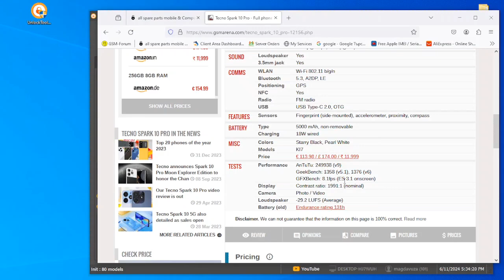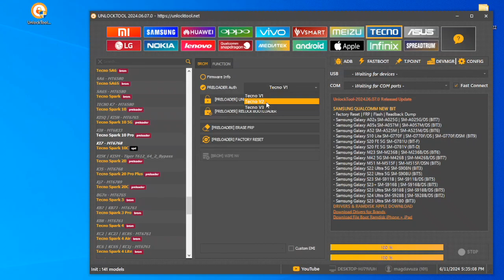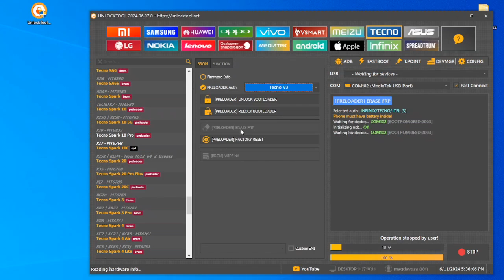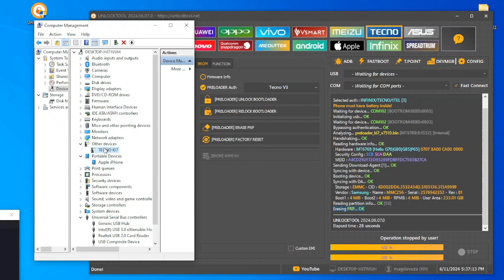Tecno Spark 10 Pro (KI7) FRP Bypass | FRP Unlock| UnlockTool One Click!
Hi friends, in this video will show you how to Remove Google Account, Bypass FRP from Tecno Spark 10 Pro KI7 Without PC.

frp bypass app not workin
tecno spark 10 Pro 2024 frp bypass
tecno spark 10 Pro 2023 google account bypass

tecno ki7 frp bypass
tecno k17 frp bypass 2024